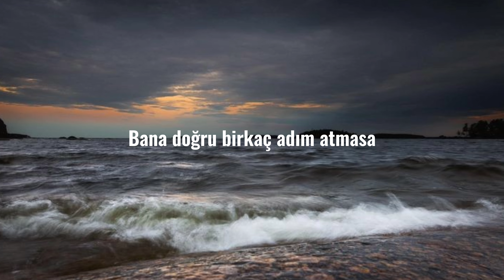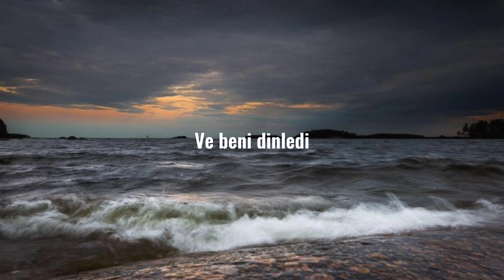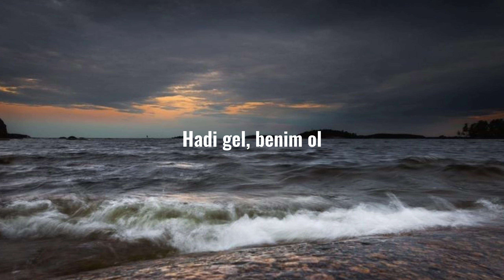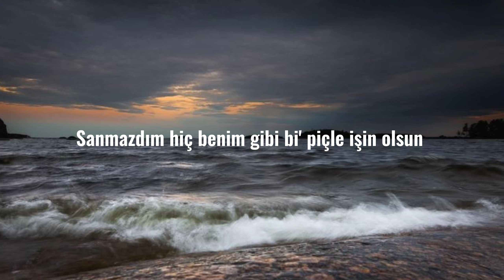Son Feci Bisiklet - Gece (Lyrics)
O gece gördüm onu üç adım uzaktan
Üstünü çıkardı, yakındı sıcaktan
Şikayet etmedim, gözlerini bekledim
Beni delip geçsin

Vazgeçebilirdim buraya bakmasa
Bana doğru birkaç adım atmasa
Evet, gece uzun ama hayat kısa
Bunun farkında

Ve o, benimle gel, dedi
Ve beni dinledi
Yalandan muaf birkaç bi' şey de söyledi

Bi' arkadaşın evinde
Gecenin köründe
Yanıma yanaştı ve zulasını benle paylaştı

Rüyamda beni buldu o gece
Ve renkler kayboldu o gidince
Sanmazdım hiç, benim gibi bi' piçle işin olsun

Ama, benimle gel, dedi
Ve beni dinledi

Bi' arkadaşın evinde
Gecenin köründe

Günler sonra
Onu bir yerde bulduğumda
Dönmezse
Ya beni görmezse

En güneşli günler bile hep üzgünler
Hadi gel, benim ol
Benim ol, hadi benim ol
Hadi benim ol

Rüyamda beni bul hep ve her gece
Kabuslar kaybolur sen gelince